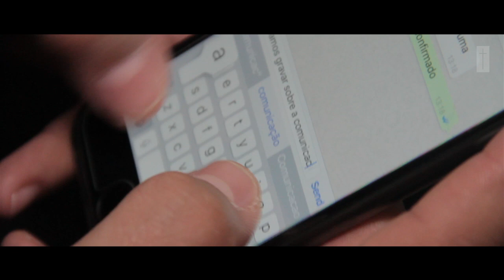Série Vocação Sacerdotal: Comunicação.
Como a sua relação de comunicação com Deus reflete na sua vida e na sua relação com o mundo?
Neste 3˚ Episódio, apresentamos o belíssimo testemunho do Padre Arnaldo Rodrigues, que compartilha conosco como é ser instrumento de Deus.

Sobre a Série Vocação Sacerdotal:
Uma websérie especial, apresentada pelo Atelier ARTE SACRO com o objetivo falar sobre a vocação sacerdotal através de pessoas que fizeram esta escolha. Pensando em ser Padre?